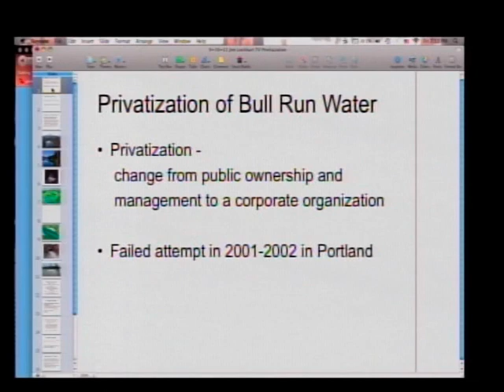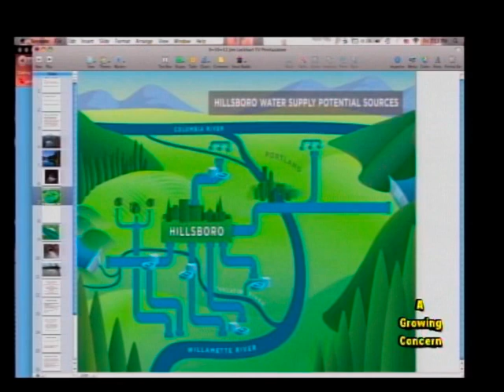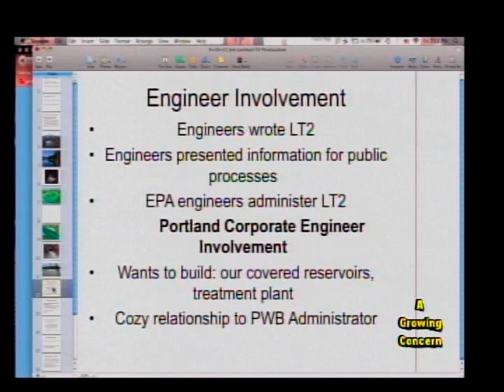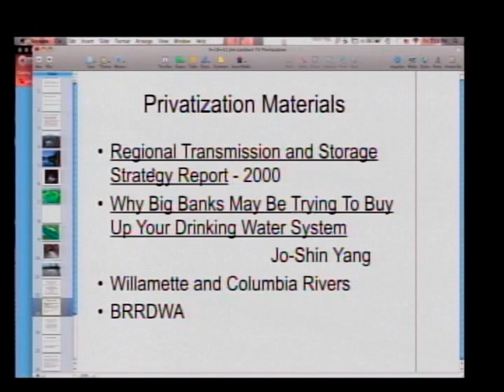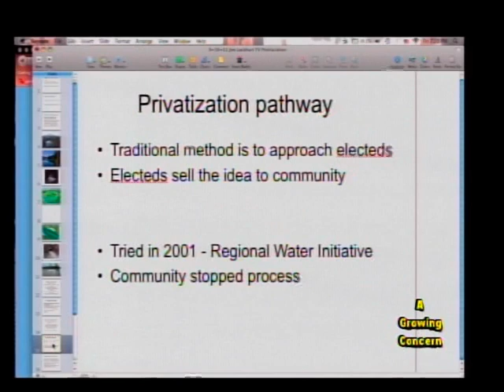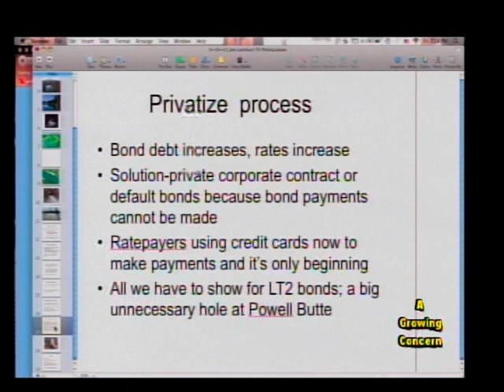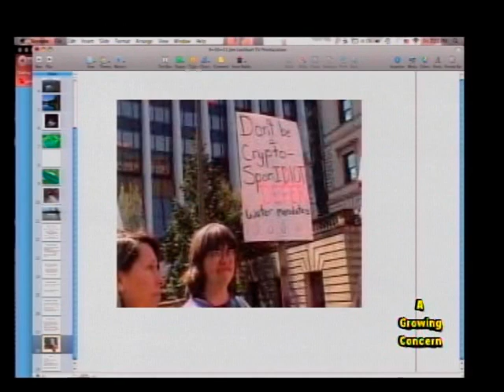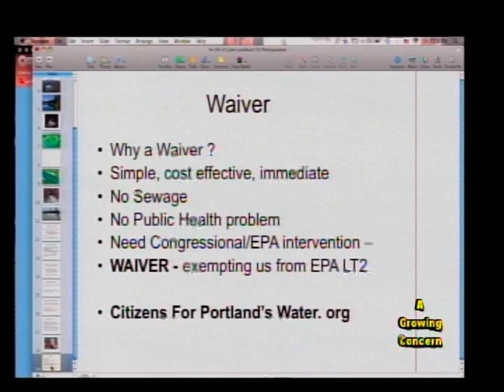Privatizing Portland's Water Supply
Excerpt from the Portland Public Access program, "A Growing Concern." Guests discuss ongoing attempts by local government  to privatize Portland's water supply. Excellent power point presentation detailing how this is being foisted on the public.